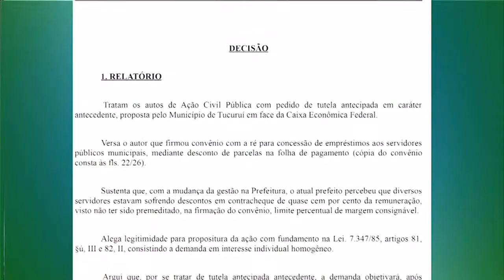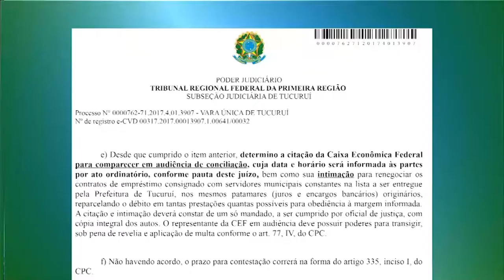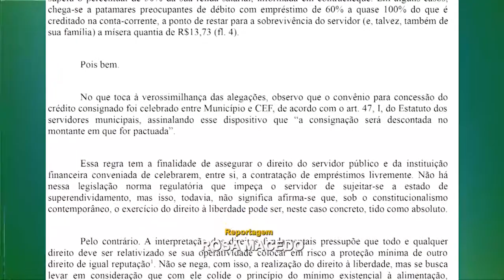TJ REGIONAL TARDE QUARTA 26 04 2017